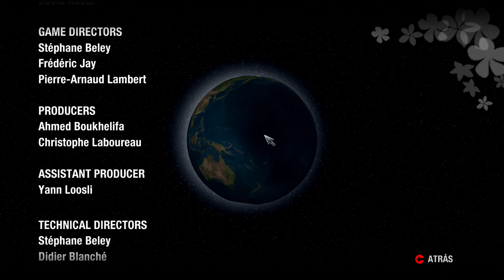Test Drive Unlimited 1 Gameplay 4k 144hz - High settings - manual cap 299fps (no commentary)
This game was way ahead of its time, it's my first time trying it out, and I like it more than NFS heat.

32 gb ram 3000mhz
MSI RTX 2080TI Lightning Z
Asus ROG STRIX Z370-E GAMING
Be quite pro 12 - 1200w
NOCTUA NH-D15 cooler
Be quite Pure Base 600